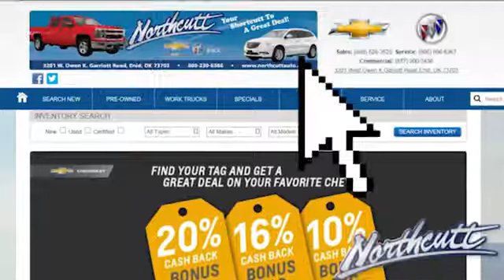Used 2015 Buick LaCrosse Stillwater OK Ponca City, OK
Year: 2015
Make: Buick
Model: LaCrosse
Trim: Base
Engine: ECOTEC 2.4L I4 DGI DOHC
Transmission: 6-Speed Automatic
Color: Silver
Interior: Ebony/Ebony Accents
Mileage: 50505
Stock #: BK009A
VIN: 1G4GA5GR2FF176188
* JD Power Dependability Study * 2015 KBB.com Brand Image Awards Carfax History Report!, ***One Owner***brbrCARFAX One-Owner. Clean CARFAX. Quicksilver Metallic 2015 Buick LaCrosse FWD 6-Speed Automatic ECOTEC 2.4L I4 DGI DOHC Awards:brbr8-Way Power Driver Seat Adjuster, Automatic temperature control, Delay-off headlights, Exterior Parking Camera Rear, Remote keyless entry, Wheels: 18" Sterling Silver Painted Aluminum.

Welcome to Northcutt Auto Group. We provide the highest level of customer service by offering the most modern and convenient access to information about all the new Buick and Chevrolet models that we offer. Visit us to see how a short drive from Oklahoma City or Stillwater can make all the difference. We are also your place for top quality used cars and trucks!

Address:
3201 W Owen K Garriott Rd
Stillwater OK Ponca City, OK 73703